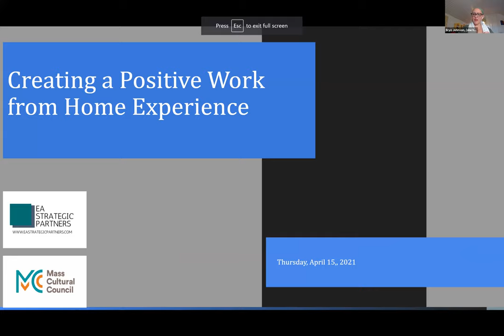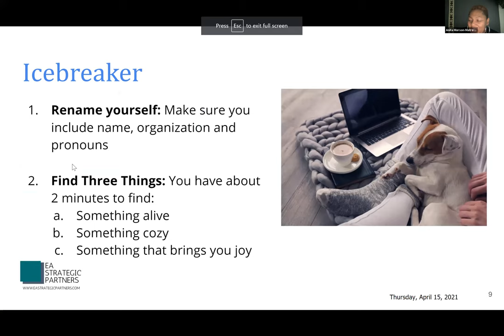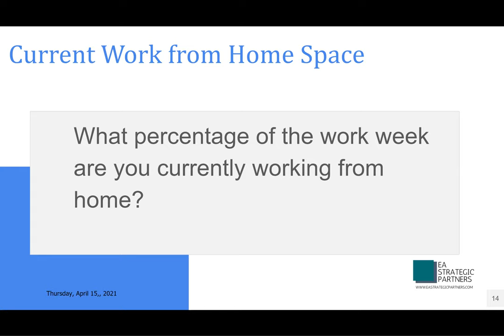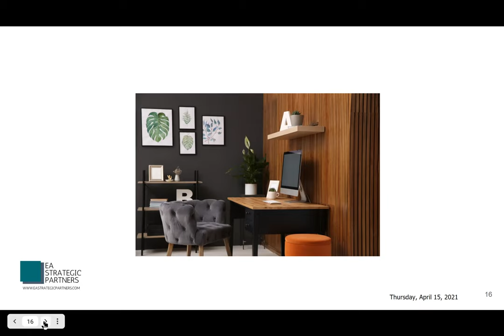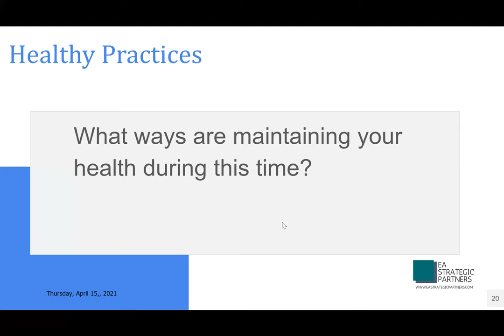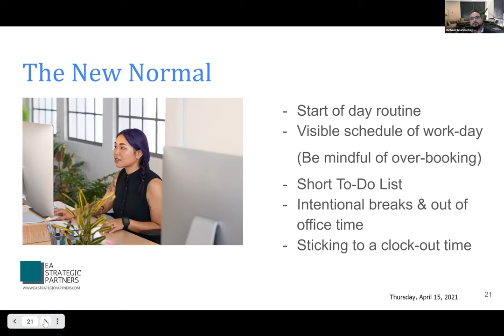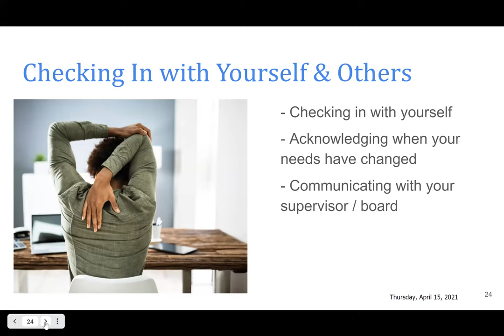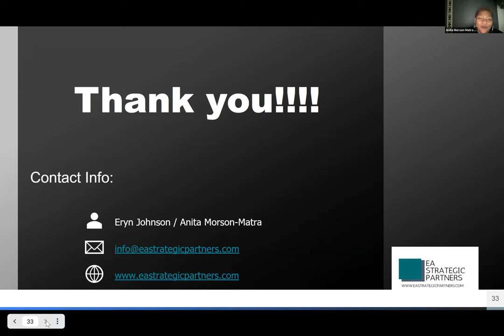Creating a Positive Work From Home Experience, Part 1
The Mass Cultural Council Recover, Rebuild, and Renew series is designed to help cultural nonprofits plan a post-COVID operating environment for organizations and creative workers. In this session, we focus on empowering participants with best practices to help them successfully create a well-functioning, home work environment. Participants will develop a better understanding of how space affects productivity and how establishing routines creates a more positive work from home experience.